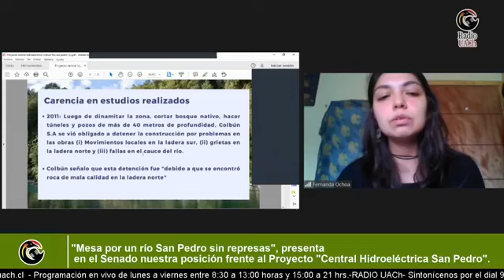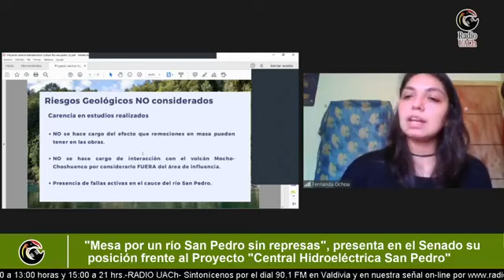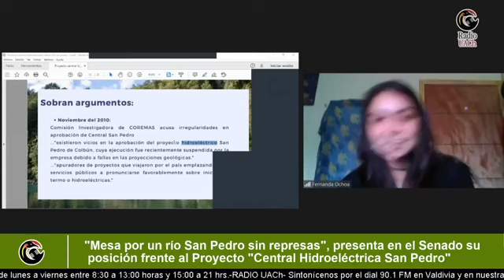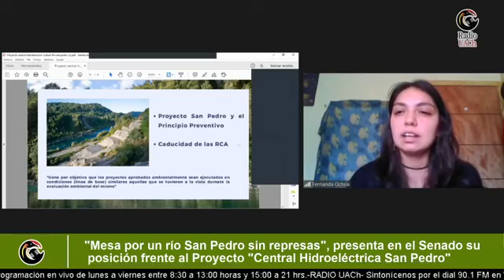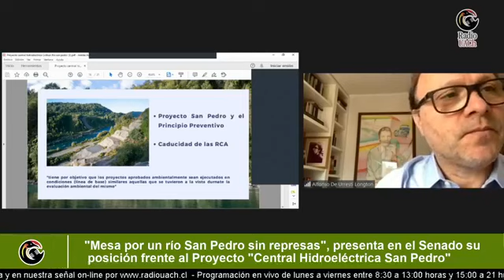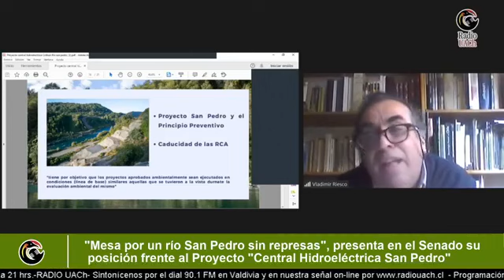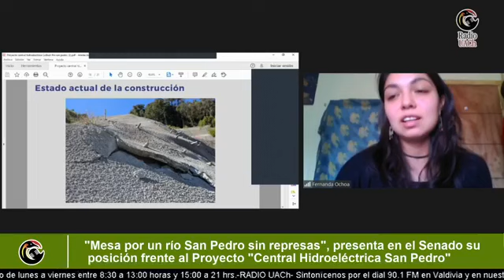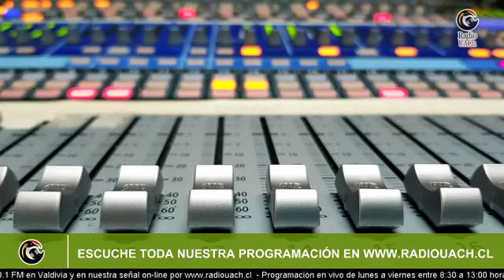TRANSMISIÓN ESPECIAL RADIO UACH - 6 DE OCTUBRE 2020 - "Mesa por un rio San Pedro sin represas"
"Mesa por un río San Pedro sin represas", presenta
en el Senado su posición frente al Proyecto "Central Hidroeléctrica San Pedro".